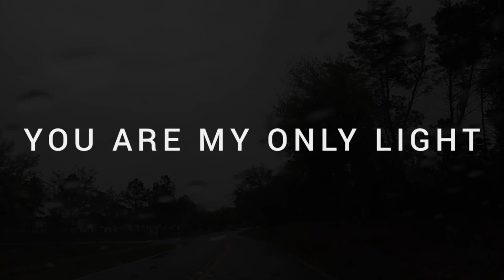IN THIS LIFE OR AFTER IT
I WOULD WAIT FOR YOU
MORE THAN THOUSAND YEARS
BECAUSE IN MY HEART
YOU ARE MY ONLY LIGHT
THE TRUE LOVE OF MY LIFE
IF IT COULD BE POSSIBLE